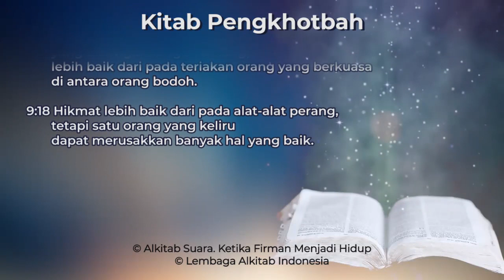Pengkhotbah 9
Kitab Pengkhotbah Pasal 9